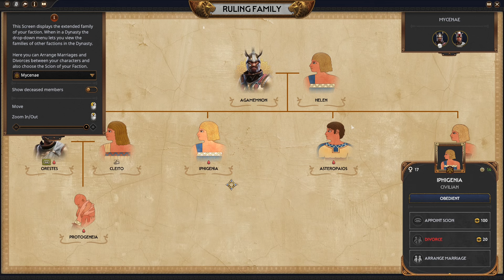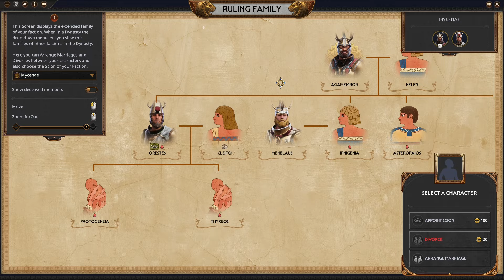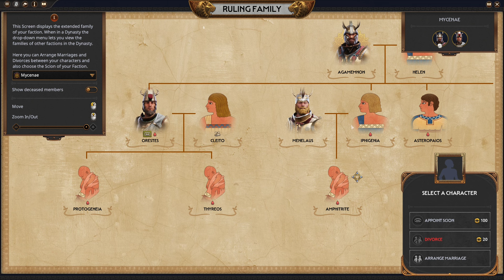OLYMPUS HAS FALLEN | Total War: Pharaoh - Dynasties | Agamemnon [GR]